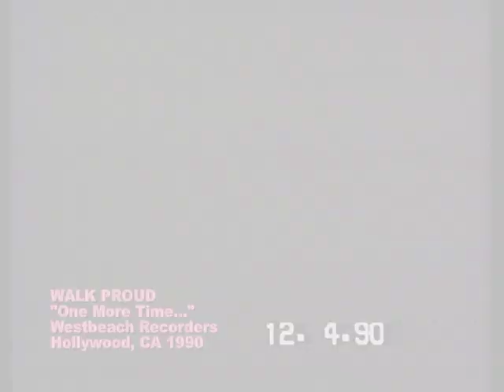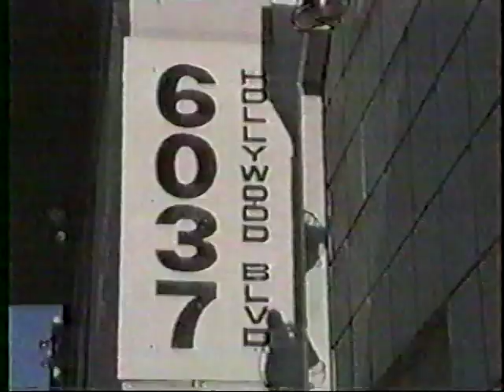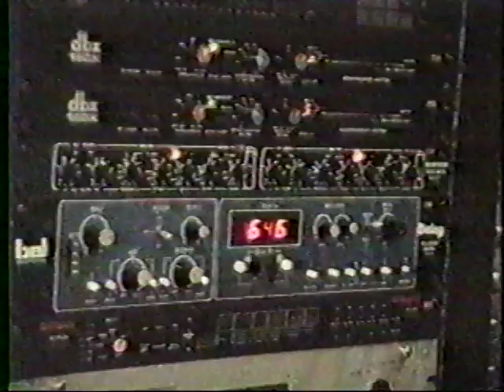WALK PROUD: One More Time WESTBEACH RECORDERS SESSIONS 1991, 1992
Recorded at Westbeach Recorders, Hollywood, CA